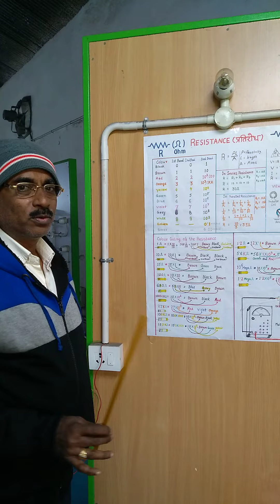Findout resistance value